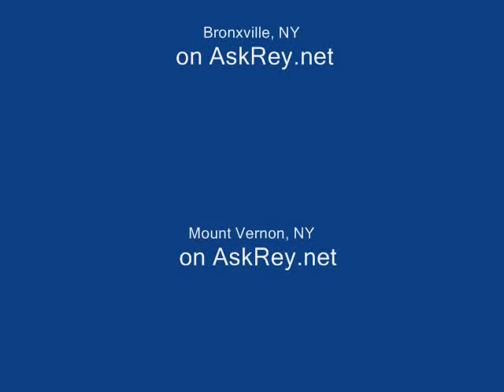Yonkers Homes For Sale on AskRey.net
2 Family  Investment in Yonkers,  Yonkers Homes for Sale, Yonkers multi family For Sale, Westchester homes for sale, Short Sales, Foreclosures.

Information about this property can be found at AskRey.net. You can also find me on my Twitter, Facebook or my YouTube channel by searching AskReynet. This advertisement does not suggest that the broker has a listing in this property or properties or that any property is currently available.